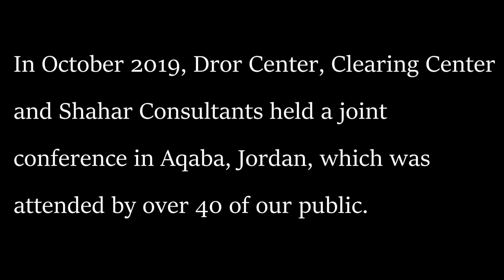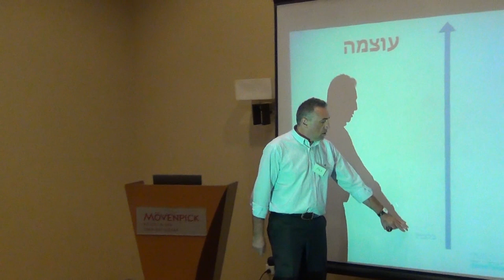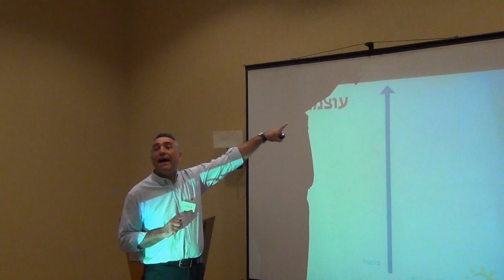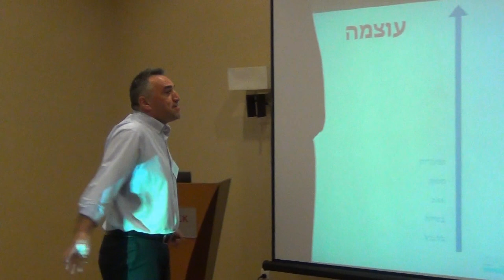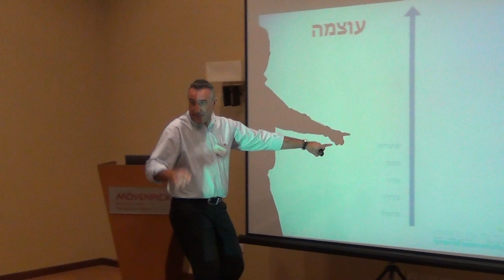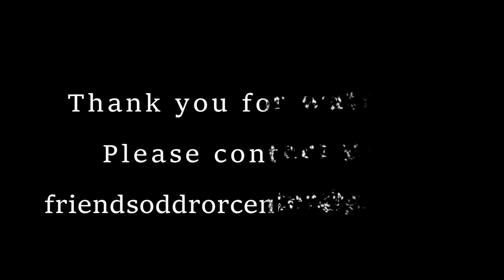Pavel Shachar: Applying the Conditions Formulas